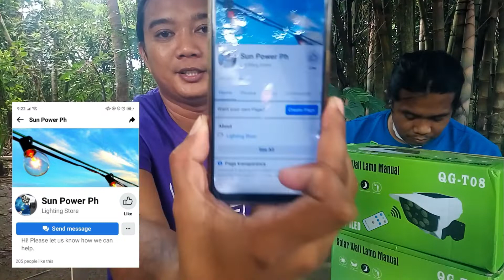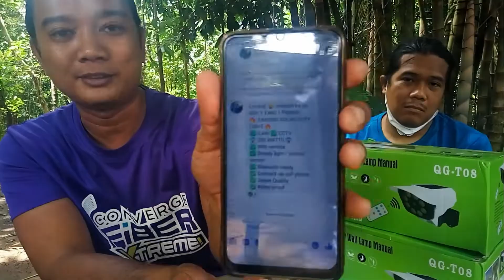S C A M !!!